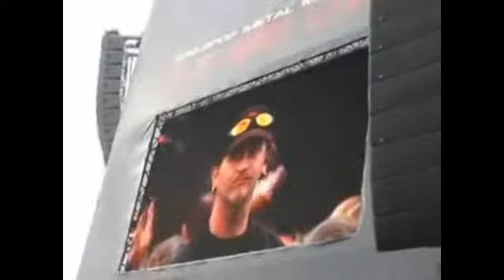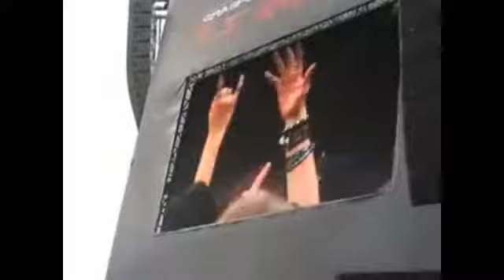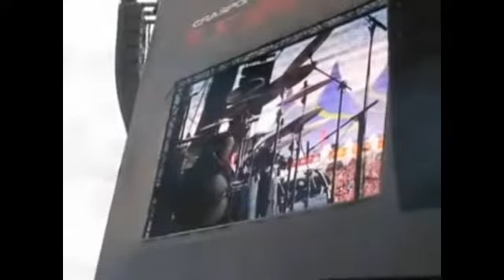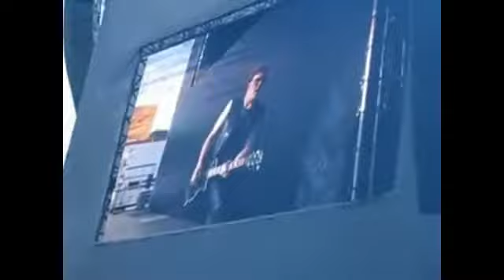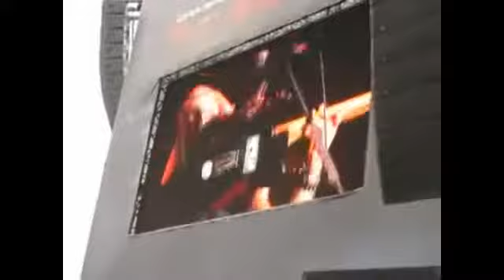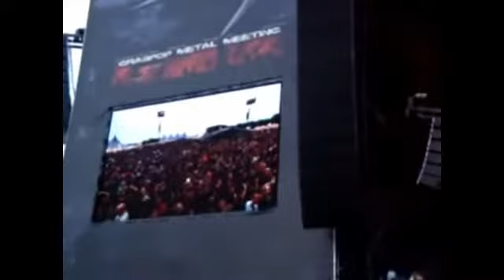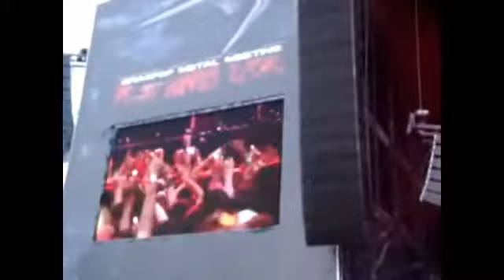2012-06-23 graspop - twisted sister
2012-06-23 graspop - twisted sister